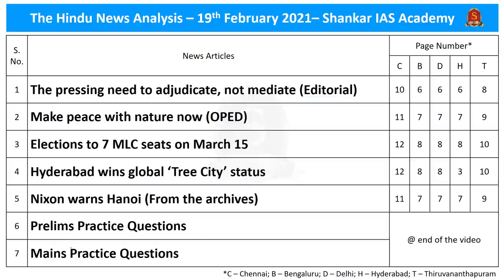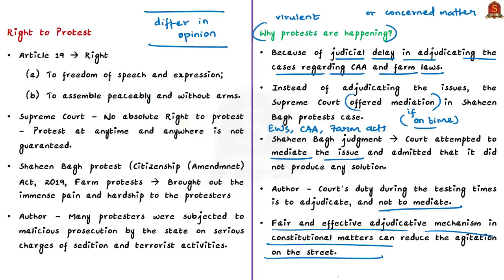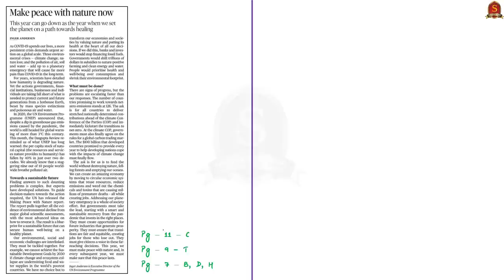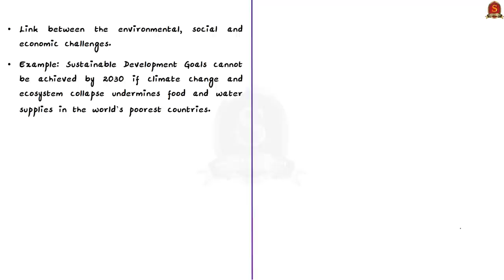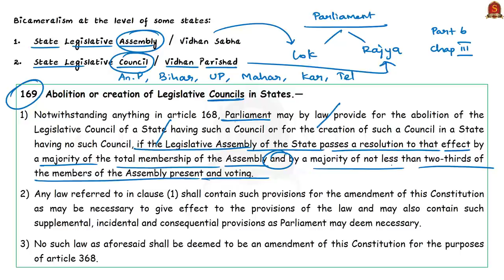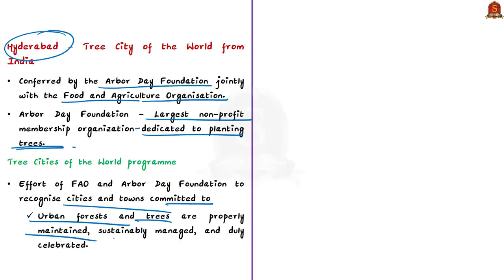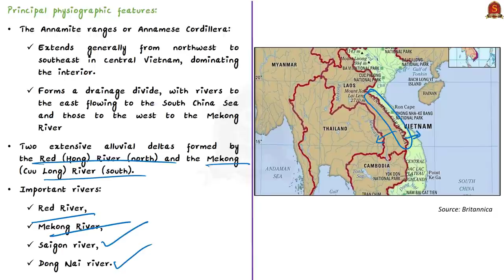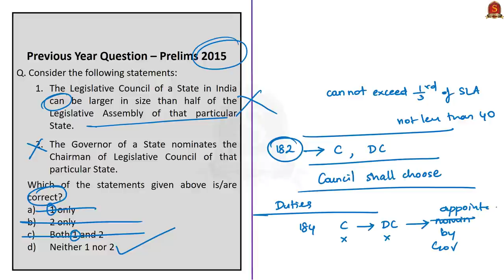The Hindu Daily News Analysis || 19th Feb 2021 || UPSC Current Affairs | Prelim '21 & Mains '21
►►Introduction - 0:00
►►List of Topics - 0:03
►►Time-Stamping of news articles:
1. The pressing need to adjudicate, not mediate (Editorial) - 0:19
2. Make peace with nature now (OPED) - 9:21
3. Elections to 7 MLC seats on March 15 - 16:06
4. Hyderabad wins global ‘Tree City’ status - 20:35
5. Nixon warns Hanoi (From the archives) - 23:50
6. Prelims Practice Questions - 27:18
7. Mains Practice Questions - 29:31

Important topics such as AdjudicateOrMediate PeaceWithNature TreeCity Vietnam StateLegislativeCouncils vividly discussed in UPSC Civil Services Exam Perspective in this video, with a special Practice cum Revision session in the end.